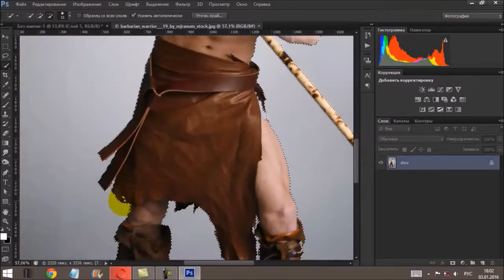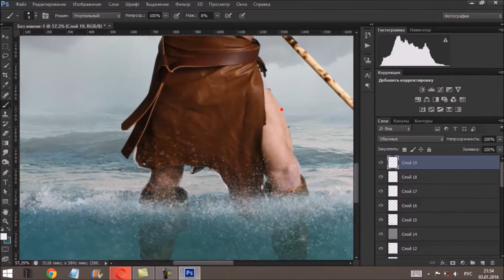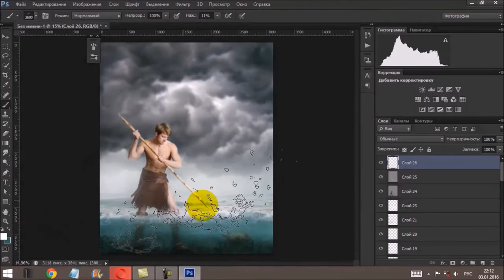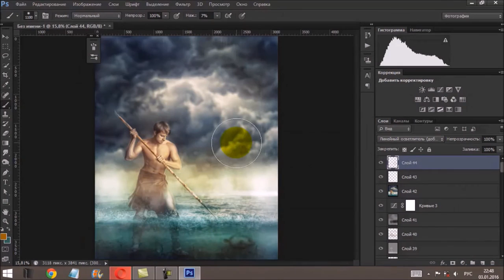Photoshop Speed Art 🐡Angler 🐳